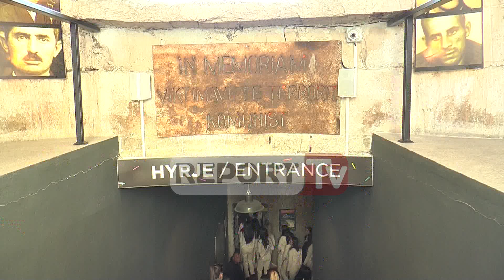Report TV - Tiranë, konkurrentet e Miss Globe 2017 vizitojnë Bunk'art 2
56 konkurrente të spektaklit Miss Globe 2017 ishin vizitoret më të reja të Bunk Art 2 në Tiranë. Ky është i 14 vit që zhvillohet Miss Globe. Duke folur për këtë vizitë në Bunkart 2 producenti Petri Bozo thotë se këto vajza që vinë nga 4 kontinente me kultura të ndryshme krahas bukurive turistike që ofron Shqipëria duhet të njohin edhe të shkuarën e vendit tonë.
“Bunk Art2 që tashmë është një prej vende më të vizituara është vendi perfekt që këto vajza të njiheshin me të shkuarën komuniste të Shqipërisë”, theksoi Bozo.

Mes këtyre vajzave është edhe konkurrentja nga Filipinet. Ajo quhet Nelda Ibe dhe është me profesion pilote avioni e cila përpara nisjes për në Shqipëri ajo u prit nga presidenti i Filipineve i cili e uroi për pjesëmarrjen në këtë kompeticion bukurie. E ndërsa viziton dhomat e ish bunkerit anti-atomik të ministrisë së brendëshe ajo tregon impresionet e para.

Nelda Ibe Miss Filipine: Një muze i tillë është shumë unik sepse është nëntokë dhe kjo e bën të veçantë. Nga Filipine nga vij unë muzeumet tipike janë në ndërtesa dhe jo nëntokë dhe kjo e bën këtë vend më të mrekullueshëm. Kur u futa fillimisht këtu dhe pashë të gjitha ato foto tek kupola në hyrja mu duk sikur po përjetoja me emocione ato momentet e vështira për shqiptarët.